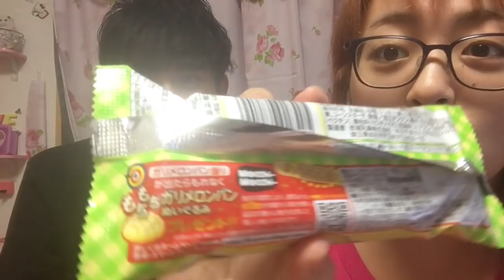【lovlog】出張から帰ってきたのでガリガリくんメロンパン味を食べました【久しぶり】